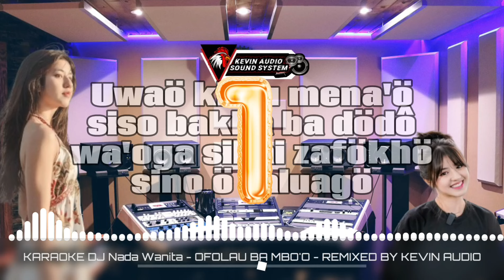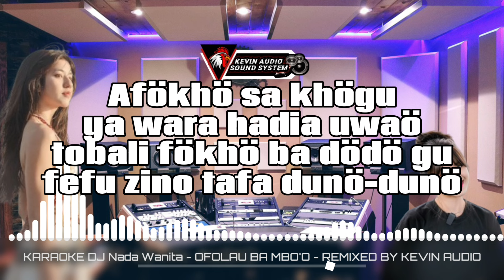KARAOKE DJ - Ö FOLAU BA MBÖ'Ö - Cipt. Nota Gea - Nada Wanita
Nada pria👇🏻